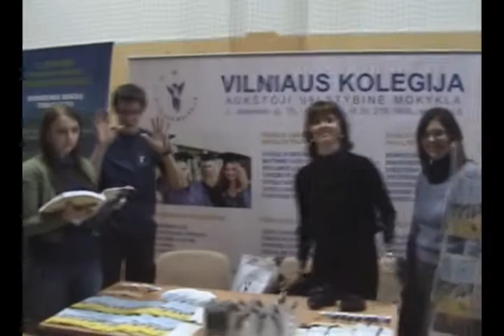vilkmerge.lt Ukmergės Technologijų ir verslo mokykloje moksleiviai rinkosi Sėkmės kelią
Penktadienį, vasario 26 dieną, Ukmergės ir aplinkinių rajonų, 10-12 klasių moksleiviai, tėvai bei mokytojai rinkosi Ukmergės Technologijų ir verslo mokykloje. Naujajame mokyklos sporto komplekse jau antrus metus iš eilės vyko konferencija "Tavo sėkmės kelias". Susirinkusieji galėjo iš arčiau susipažinti su aukštosiomis mokyklomis, kolegijomis, gyvai pabendrauti su jų atstovais, daugiau sužinoti apie studijų programas, mokymosi galimybes, būsimąsias profesijas.
Ukmergės naujienų portalo vilkmerge.lt informacija